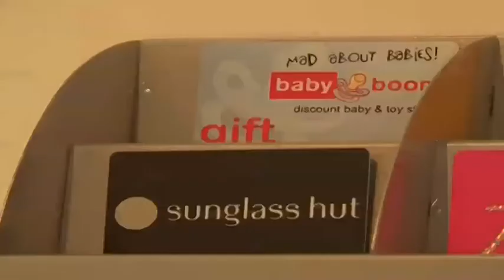Impact revised tax laws will have on deal flow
Deal Flow, the show that puts the spotlight on merger-and-acquisitions activity on the African continent. South Africa's Tax Law Amendment Bill, includes some elements that could have major implications for dealmaking and the viability of certain deal structures. Tax experts Mark Linington, Director and Head of Tax at Webber Wentzel, Le Roux Roelofse, Director for Tax at Deloitte & Touche join ABN's Erika van der Merwe to look at this.